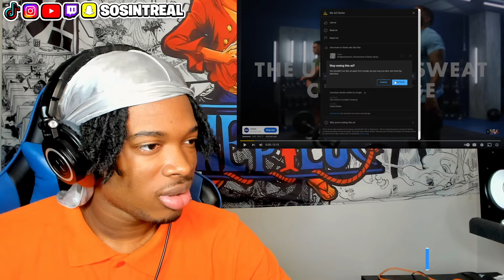TURNERNEXTDOOR FLIRTS WITH AI SPIDERMAN **GONE WRONG**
flirting with ai bots that clearly don't want me | talkie ai chat